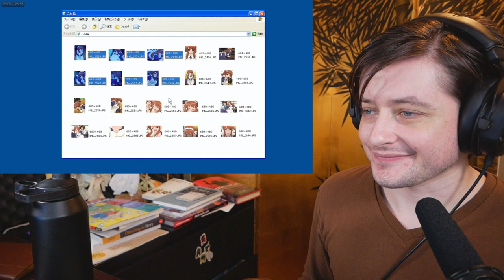Teeaboo Rewatches - Haruhi 07 + 08 + 09 - Extremely Serious Silliness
Mysterique sign, Melancholy 4, Day of Sagittarius

M'schedule -
Monday         | Retro Monday OVAdrive
Tuesday         | Mushishi
Wednesday   | WEP
Thursday       | Yu Yu Hakusho
Friday             | Little Witch Academia
Saturday        | Break
Sunday           | Haruhi

I hate ads, and refuse to profit from them. Use an adblocker. If the owners of any media I react to decide to monetize my content, that's fine by me. MUDA DA! I only hope that I've added enough through commentary and discussion for it to qualify.